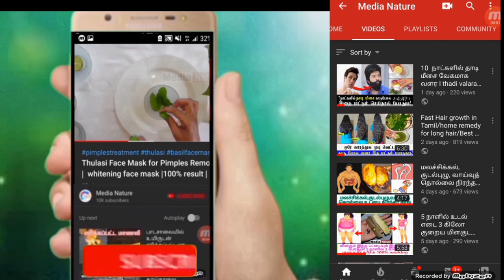விரைவாக ஹீமோகுளோபின் அதிகரிக்க | ரத்த சோகை நீங்க | How to increase Hemoglobin level in Tamil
புதிய இரத்தம் ஊர இதை சாப்பிடுங்க | ஒன்பது நாளில் இரத்த அளவு கூடும் | வேகமாக ஹீமோகுளோபின் அதிகரிக்க | How to increase Blood level in Tamil | Increase Haemoglobin